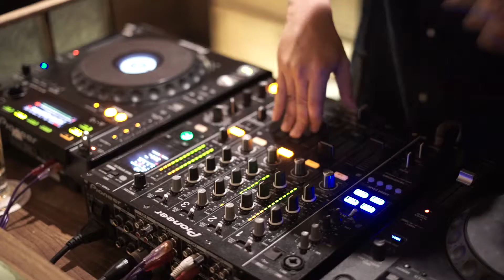FŪJIN - TOKYO AFTER DARK vol 1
Fūjin implements the traditional Japanese art of service, 'omotenashi' as a key element of the whole experience it offers. A place that is a dedication to modern-style Teppanyaki and Sake, also complements the wholesome culinary experience with its extensive arrays of spirits and homemade artisanal cocktails.

While all-around service and imperative distinctive dishes, Fūjin does not neglect the importance of aesthetic appeal. Having won 'Best Design' award in early 2017, it adhered true to the Japanese aesthetic principles, that visual aspect is an important element in a dining environment.